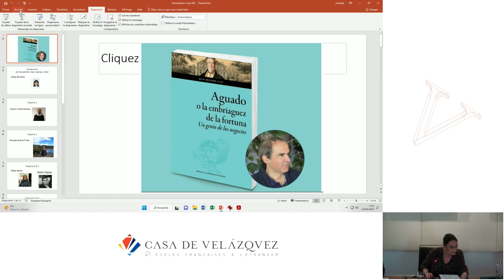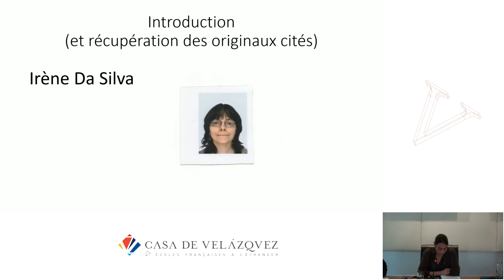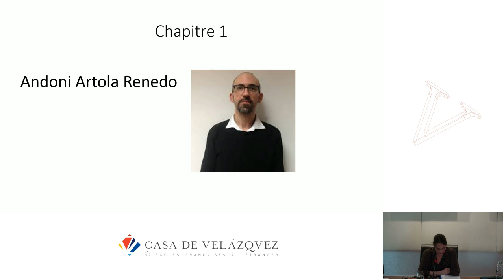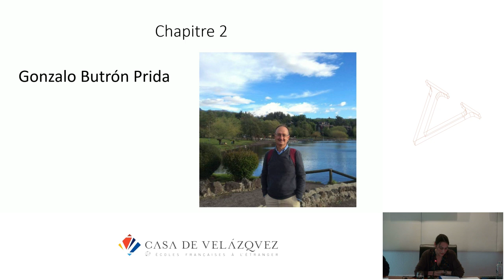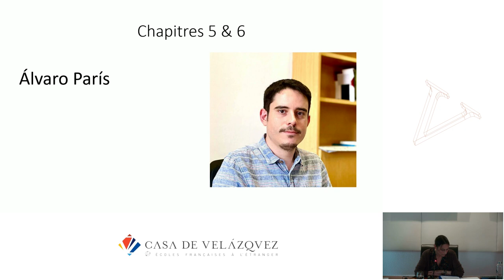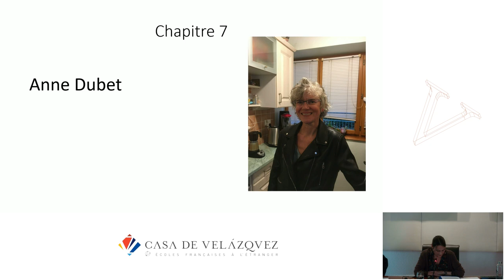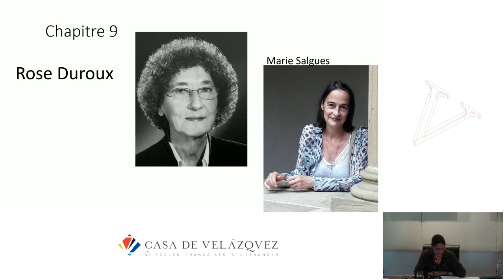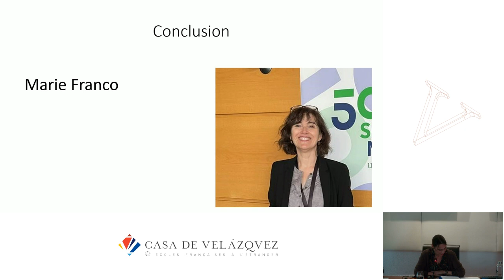Hommage à Jean-Philippe Luis - Salgues Marie